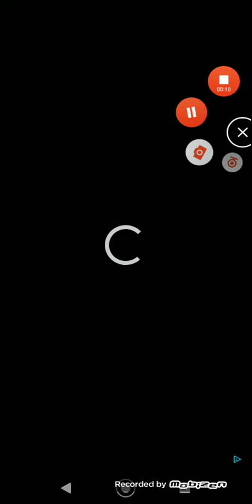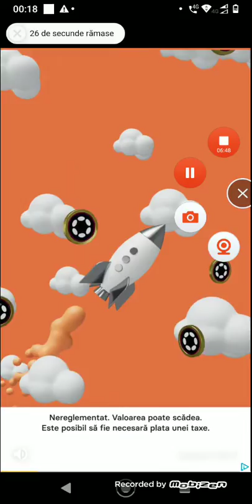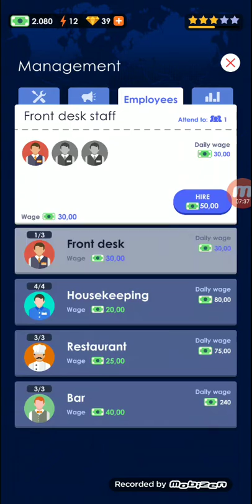Let's GO cu The Stanley Resort!; Hotel Empire Tycoon